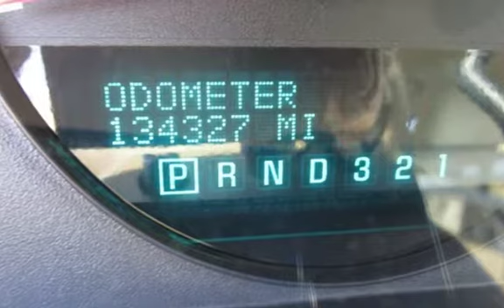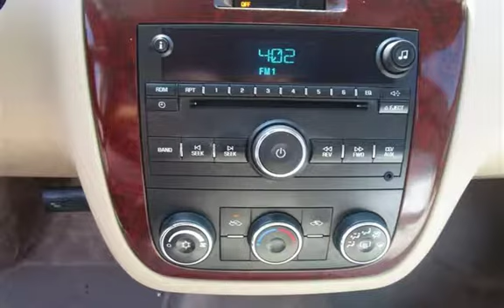2006 Chevrolet Impala LS for sale in PITTSBURG, CA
Financing Available!

Hablamos Espanol!